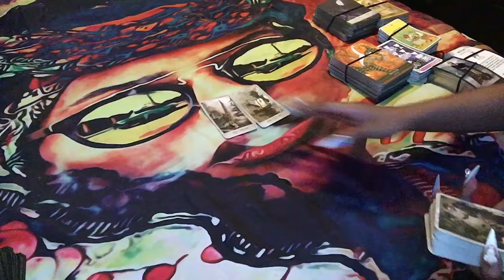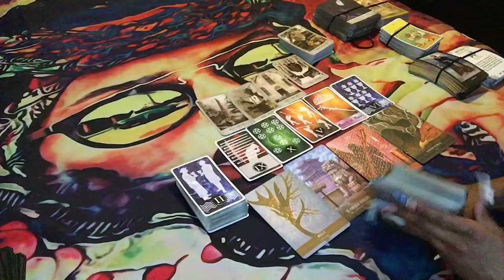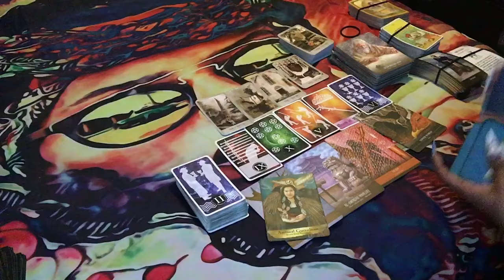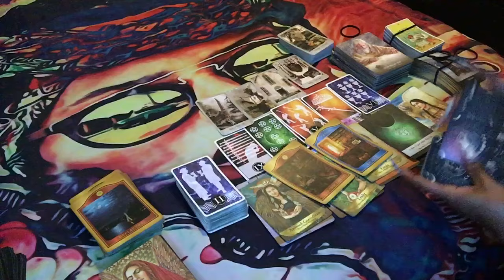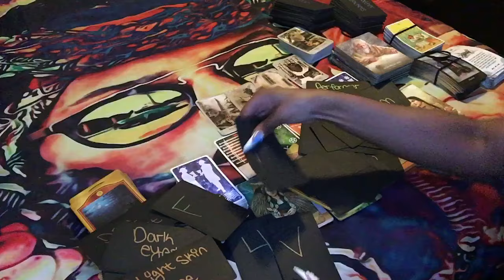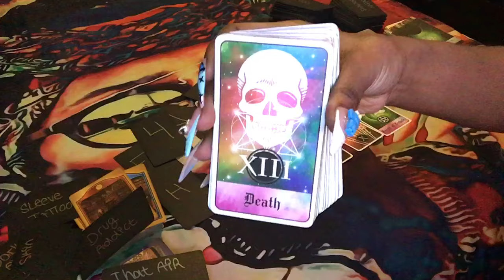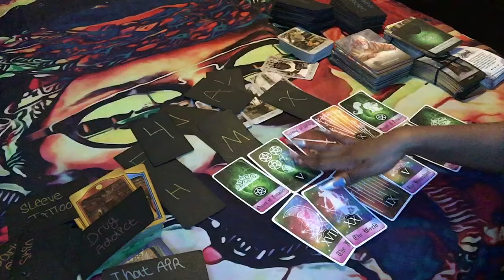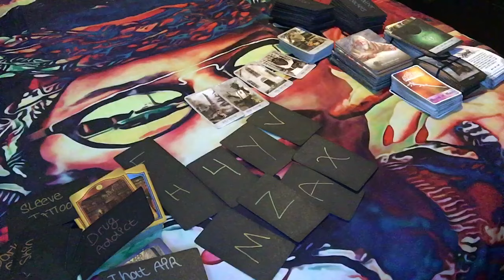⚖️ ANCESTOR MESSAGE: CLARITY💡…WE ARE PROTECTING YOU FROM THIS🪶🦅